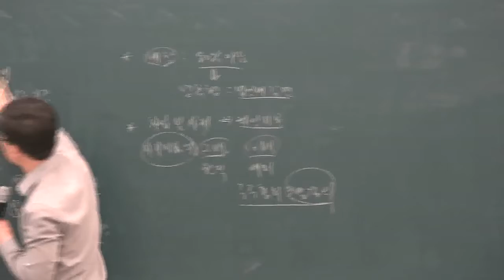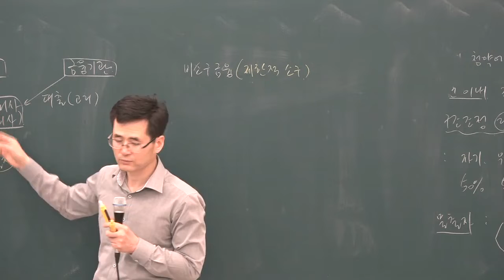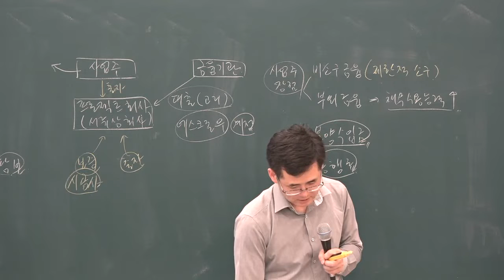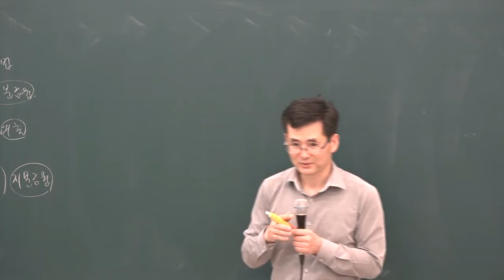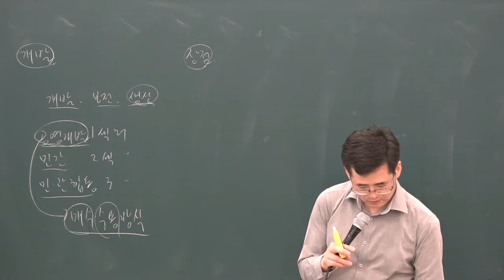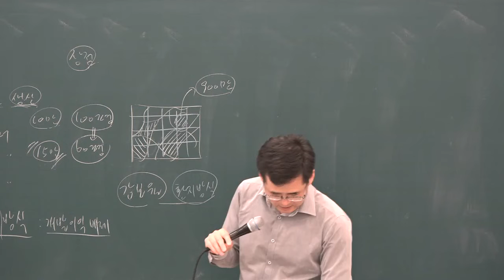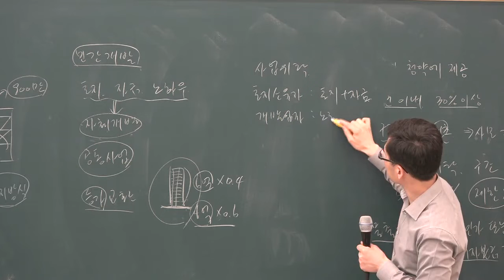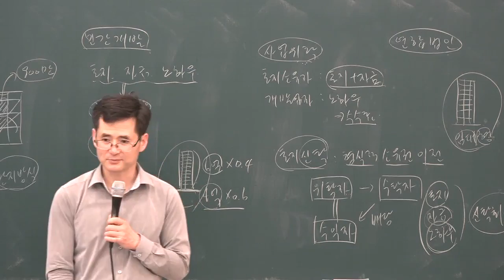[공전무] 2019년 공인중개사 부동산학개론 고급이론 4-24